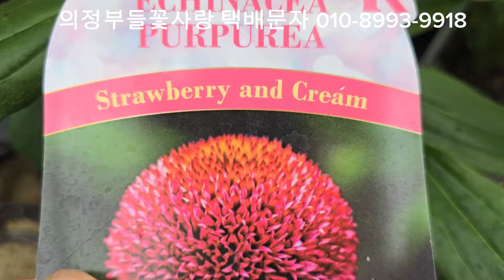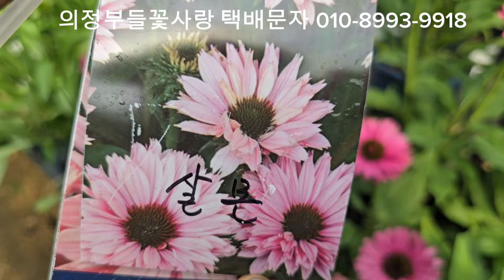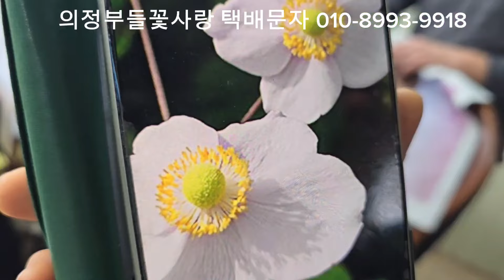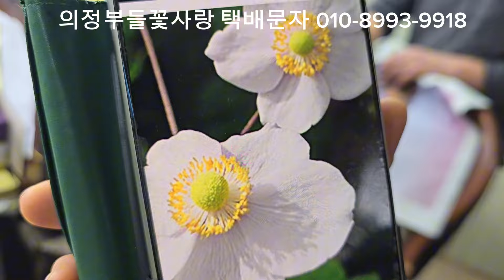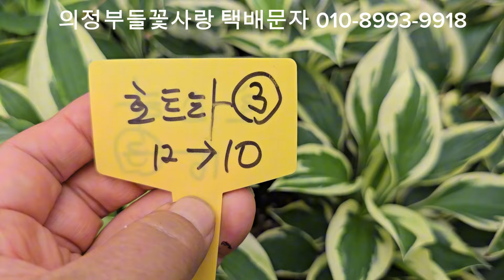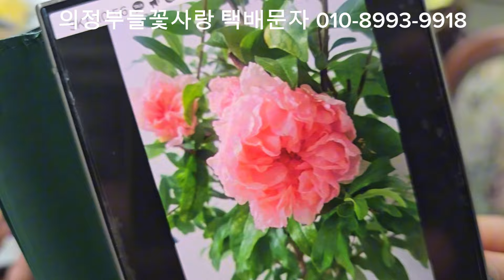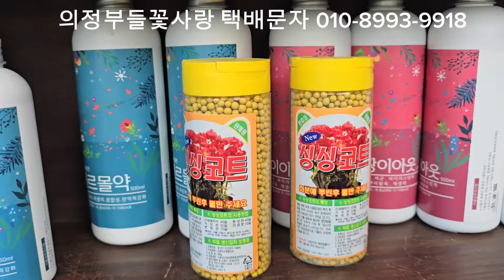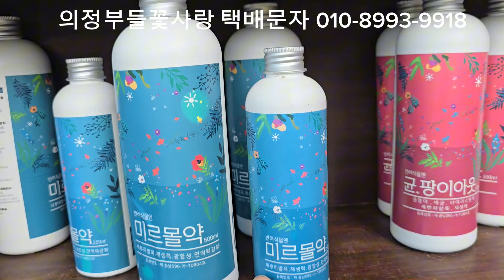의정부들꽃사랑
의정부들꽃사랑 경기도 의정부시 산곡동 515번지 구주소